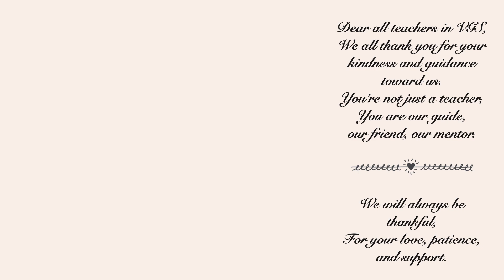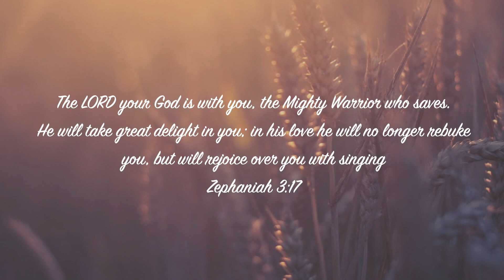Happy Teacher's Day VGS Secondary Teachers!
Teacher's Day Video for VGS Secondary Teachers made by the student council.